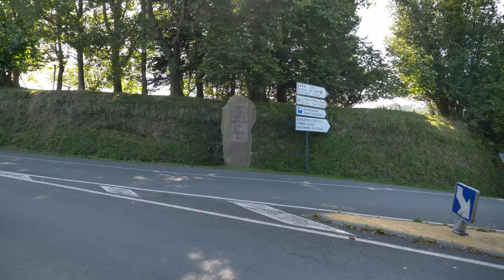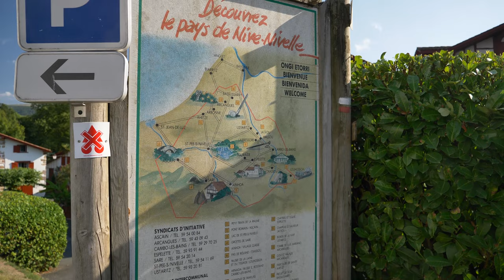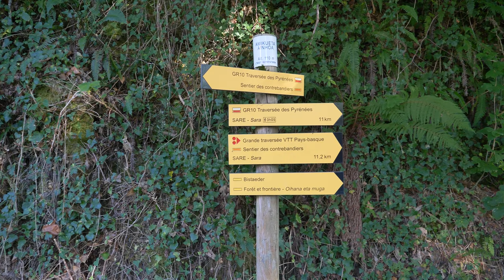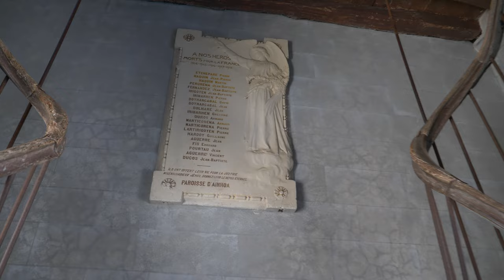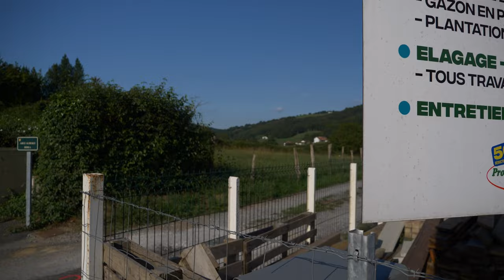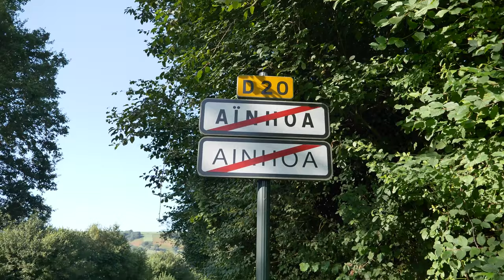AINHOA, UNO DE LOS PUEBLOS MÁS BONITOS DE FRANCIA, PAÍS VASCO [ vídeo 4K ] RECORRIDO A PIE. 🎧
FECHA 27/08/2022
HORA 5 p.m.

Si te reconoces en el vídeo y no quieres que te vean, dímelo en los comentarios.
Si te gustó el contenido,
Ainhoa ​​es uno de los pueblos más bonitos de Francia, está situado en el País Vasco francés, a orillas del río Nivelle. La ciudad, llena de hermosas casas con entramado de madera y contraventanas de colores,
Surgió como lugar de abastecimiento y alojamiento del Camino de Santiago.
En el siglo XIII, en estas hermosas tierras de dehesas y bosques de robles, se fundó la ciudad de Ainhoa ​​como vicaría del monasterio navarro de Urdax. Desde entonces sirvió para dar servicios a los peregrinos del Camino de Santiago.
Sus casas fueron construidas una al lado de la otra a lo largo de una sola calle,
por lo que su forma es típica de una bastida fortificada.

El cobro de las tasas que debían pagar los peregrinos provocó bastantes disputas entre Navarra e Inglaterra, ya que esta última se encontraba cerca de la frontera del Ducado de Aquitania.
Carlos VII recuperó para Francia muchos de los territorios que habían pasado a manos inglesas durante la Guerra de los Cien Años. Una de ellas fue Ainhoa, que en 1451 volvió a manos francesas.

Por su cercanía con España, en la Guerra de los Treinta Años fue arrasada.
Y durante las campañas napoleónicas fue saqueada por el ejército formado por españoles, portugueses e ingleses, en represalia por los excesos cometidos por el ejército francés.

LENTE DE FILTRO
TARJETA DE MEMORIA
SOPORTE AJUSTABLE
MOCHILA PARA CÁMARA

Al hacer clic en ellos no cambiará el precio para usted, pero recibiré una recompensa por la promoción.